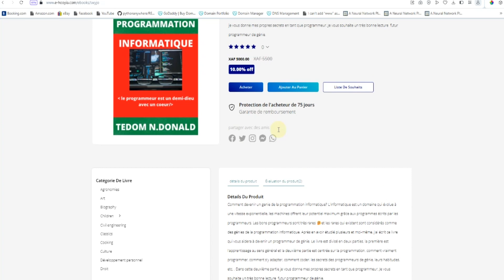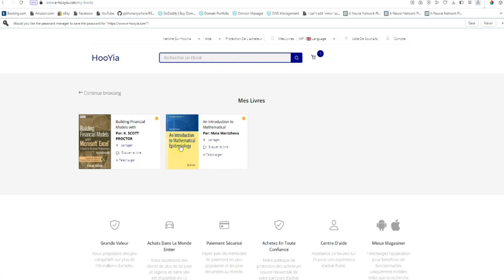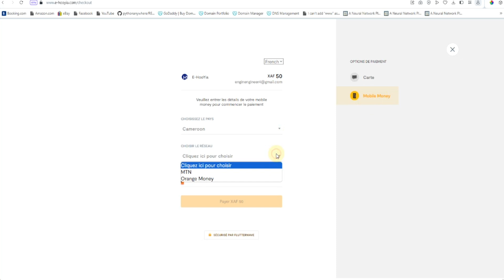Comment Acheter un Livre sur e-Hooyia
Dans cette vidéo, nous vous guidons à travers le processus simple et rapide pour acheter un livre sur e-Hooyia, la plateforme révolutionnaire africaine de livres électroniques. Que vous soyez un habitué des achats en ligne ou nouveau sur e-Hooyia, cette vidéo est parfaite pour vous. Nous couvrons chaque étape, de la création d'un compte jusqu'à la finalisation de votre achat. De plus, découvrez des astuces utiles pour naviguer sur la plateforme, choisir le bon livre, et profiter au maximum de votre expérience de lecture numérique. Que vous recherchiez des ouvrages académiques, de la fiction, ou des livres spécialisés, suivez ce guide pour enrichir facilement votre bibliothèque numérique sur e-Hooyia !

*E-HOOYIA : Révolutionner la Vente de Livres en Afrique et au-delà*

Bienvenue dans le monde innovant d'E-HOOYIA, une initiative audacieuse de la société HOOYIA. Fondée par Donald TEDOM 2023, E-HOOYIA n'est pas seulement une plateforme, c'est une révolution dans l'industrie de l'édition.

*L'Inspiration : Un Pont entre l'Afrique et le Monde*
L'idée lumineuse est née d'un constat simple mais crucial : pour les auteurs africains, accéder à des plateformes mondiales comme Amazon est un défi, principalement en raison de l'absence généralisée de cartes bancaires. Cependant, l'Afrique brille par son adoption massive du Mobile Money. C'est ici que E-HOOYIA intervient.

*Une Plateforme Unique pour les Auteurs Africains... et plus !*
E-HOOYIA offre aux auteurs africains une vitrine pour publier et vendre leurs livres non seulement en Afrique mais aussi au-delà des frontières, atteignant des lecteurs européens et mondiaux. Les revenus? Directement versés via Mobile Money, simplifiant ainsi les transactions transfrontalières.

*Et pour les Auteurs Internationaux*
Mais ce n'est pas tout ! E-HOOYIA est également une porte d'entrée pour les auteurs du monde entier désirant atteindre le public africain. Avec E-HOOYIA, les barrières s'effondrent, créant un marché véritablement global.

*Plus qu'une Plateforme, un Partenaire de Vente*
E-HOOYIA agit comme un intermédiaire fiable entre les auteurs africains et le reste du monde. Elle ne se contente pas de mettre en relation ; elle joue le rôle actif de vendeur pour chaque auteur. Chaque vendeur bénéficie d'une boutique personnalisée sur la plateforme, mettant en valeur leurs œuvres uniques.

*E-HOOYIA : Où les Histoires Africaines Rencontrent le Monde*
Rejoignez-nous dans cette aventure passionnante. Ensemble, transformons la manière dont les livres voyagent à travers le monde. E-HOOYIA, plus qu'une plateforme, c'est une passerelle vers de nouvelles histoires et de nouveaux horizons.